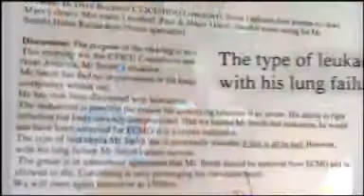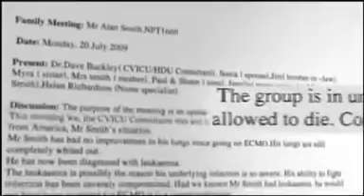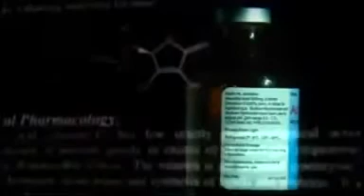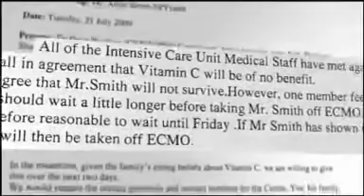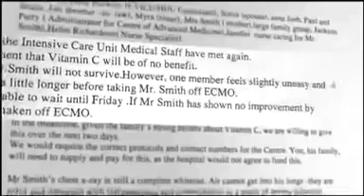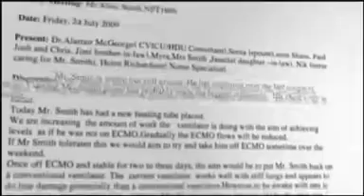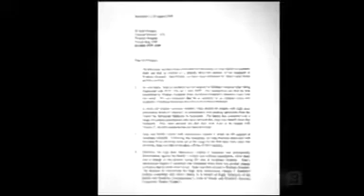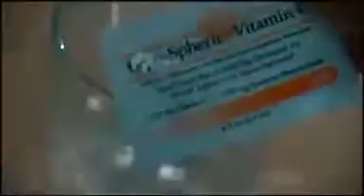Living Proof Vitamin C Miracle Cure 60 Minutes Video 3 News